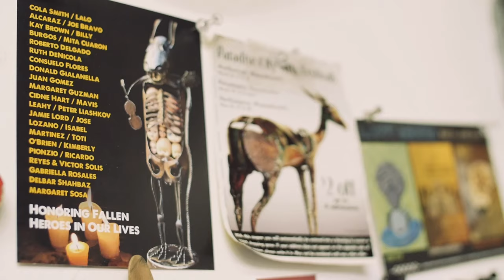Whatever it Takes - Artist Profile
Tony Shane put out an ad for somebody willing to let him shoot them in their creative space and participate in an interview with. A sort of exchange for the sake of his own sanity. He wanted to create something on his own terms, not for money. Just taking it back to doing what he's passionate about. A few people responded. There was an amateur rapper. A painter. And finally, a sculptor named Donald Gialanella.